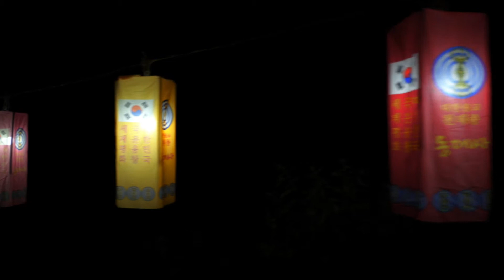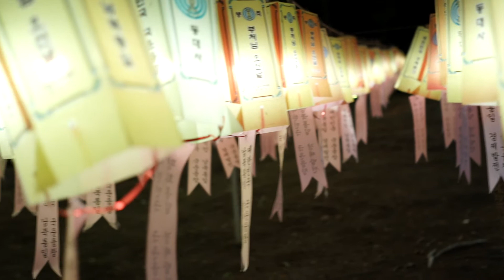Lantern Festival Dongdaesa(동대사) - Sony a7riii - [South Korea]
Quick video of the lantern festival at a temple in Daegu South Korea. This was a great test to see the capability of the Sony a7riii in low light.